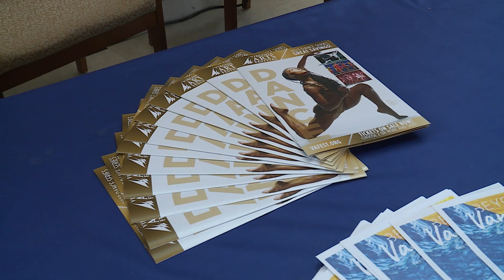Elementary students get lesson in art of dance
About 1,000 elementary students on the Peninsula got a lesson Wednesday in the art of dance, rooted in the Black experience, from the Alvin Ailey American Dance Theater.

The Living Local section on WAVY.com is your source for all things Hampton Roads. Stay in the loop about all things family, food and fun!